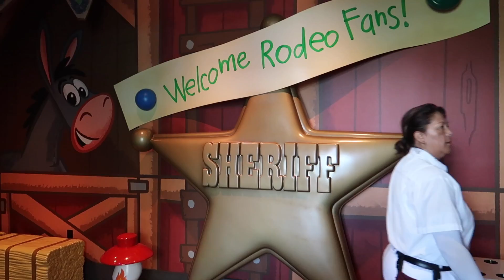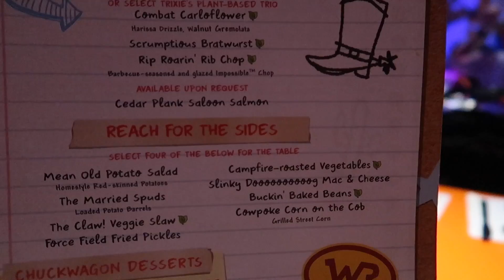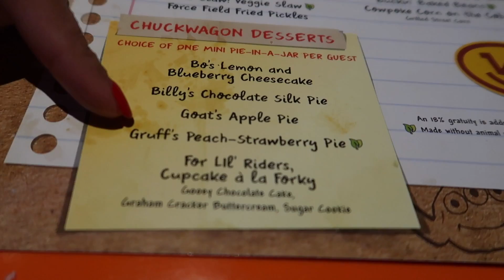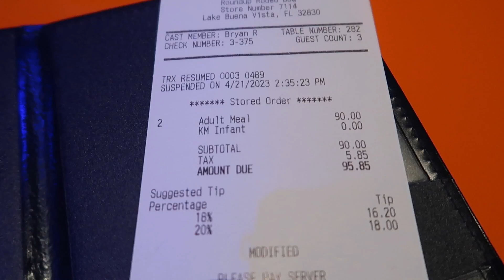RONDUP RODEO BBQ: RESTAURANTE DO TOY STORY NO HOLLYWOOD STUDIOS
Vem ver tudo sobre o Rondup Rodeo BBQ, novo restaurante na área do Toy Story no Hollywood Studios